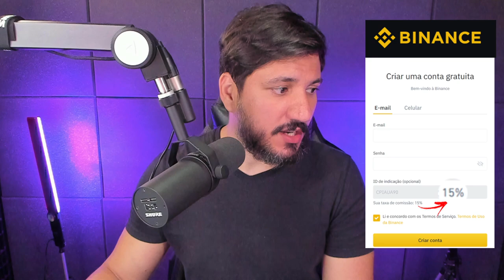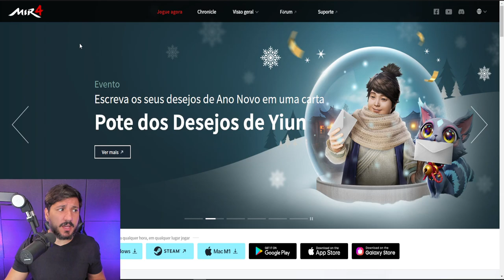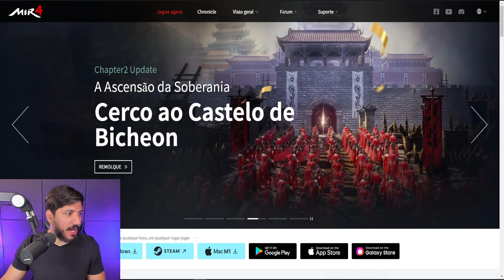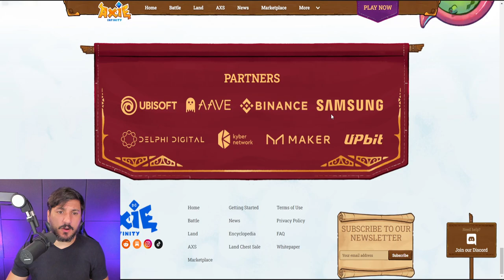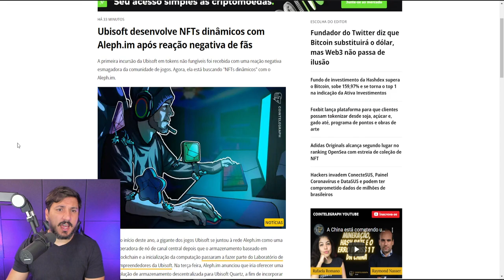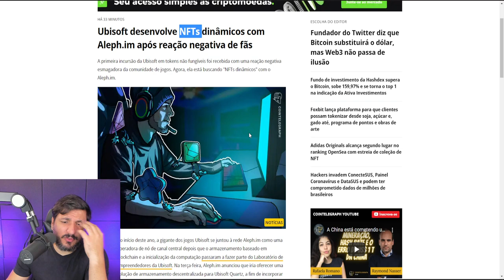CUIDADO! OS JOGOS NFT ESTÃO COMEÇANDO A QUEBRAR!!!